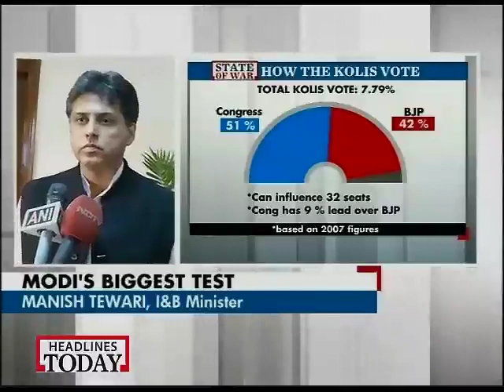First phase voting in Gujarat underway-2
All eyes are on who bags Saurashtra as the voting in the first phase of Gujarat Assembly Elections kicks off.